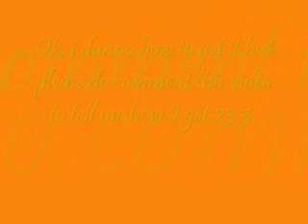Knights in the Nightmare: How do I get scene 23.5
I uploaded this cos I dont know how to get 23.5 in Knights in the Nightmare

Comment if you know how to get this.